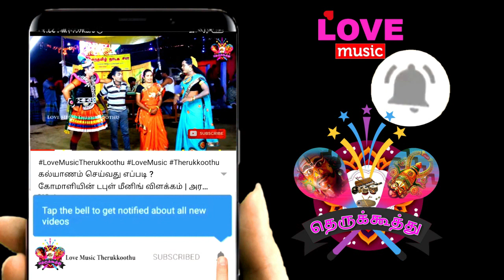கிருஷ்னனின் முக்கிய இரண்டு அவதாரங்கள் |அர்ஜுனன் பப்புருவாகனன் சண்டை பகுதி - 19